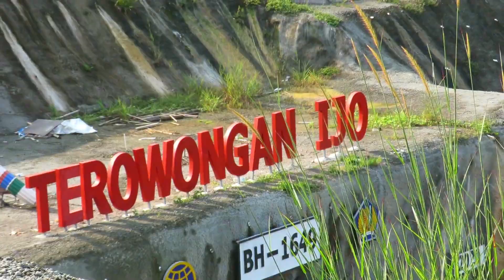Resmi! Stasiun & Terowongan Ijo Baru Sudah Beroperasi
Resmi, mulai hari selasa, 21 April 2020 Stasiun Ijo dan Juga Terowongan Ijo baru mulai beroperasi

pengoperasian tahap awal ini adalah pengoperasian jalur sisi utara dan jalur 1 dan 2 stasiun Ijo baru, sementara Untuk jalur sisi selatan dan jalur 3 dan 4 stasiun Ijo menyusul kemudian

stasiun dan Terowongan ijo berlokasi di Kec. Rowokele, Kabupaten Kebumen, Jawa Tengah